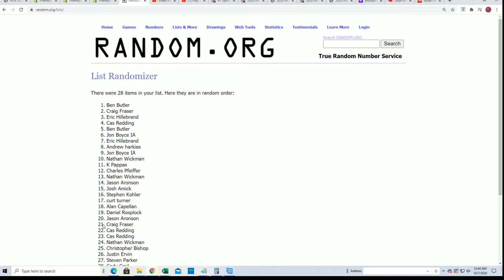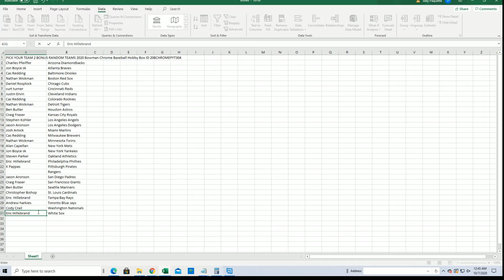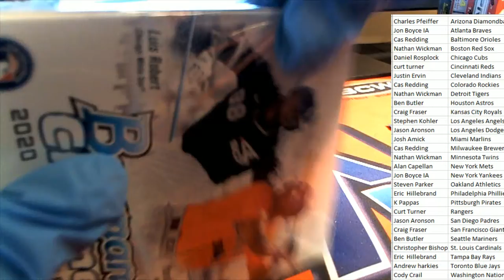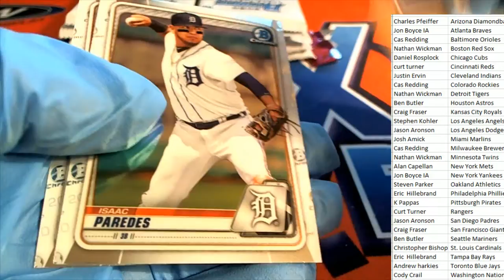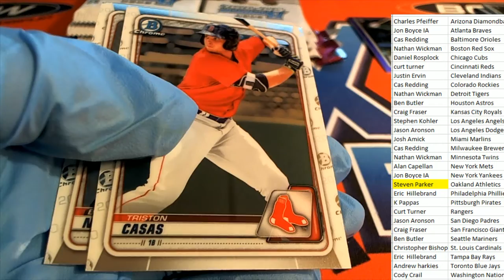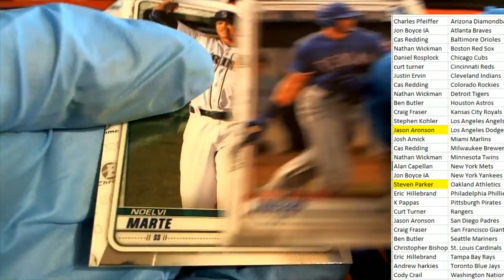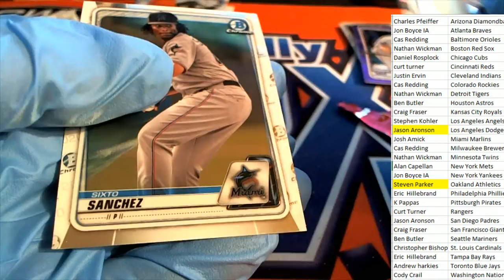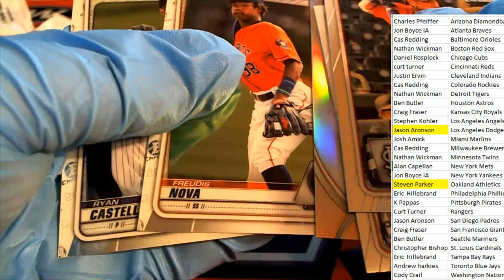2020 BOWMAN CHROME BASEBALL HOBBY BOX ID 20BCHROMEPYT304